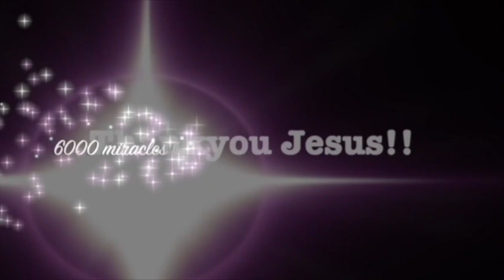Kidney cyst pain miraculously leaves after healing prayer - John Mellor Miracles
Kidney cyst pain miraculously leaves after healing prayer - John Mellor Miracles. John Mellor, an International Australian Healing Evangelist. John Mellor has a gift of healing and miracles with a ministry of praying for the sick in Jesus' name. John Mellor sees many miracles and healings of every type of physical illness, emotional disorder and mental illness. John Mellor sees hundreds more testimonies at our YouTube Channel, John Mellor Ministries. If you would like to find out where John Mellor is ministering, see his itinerary